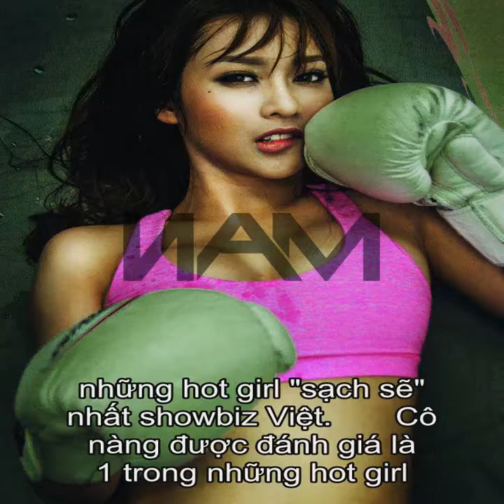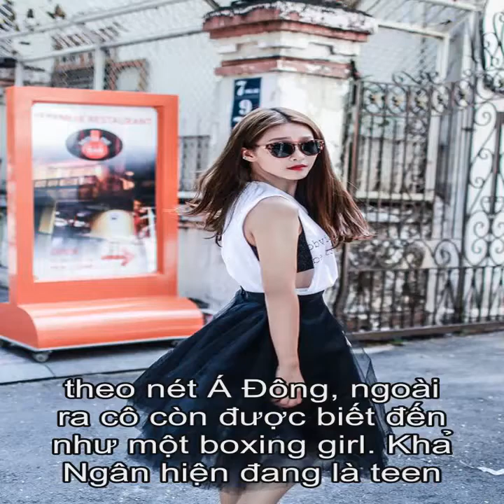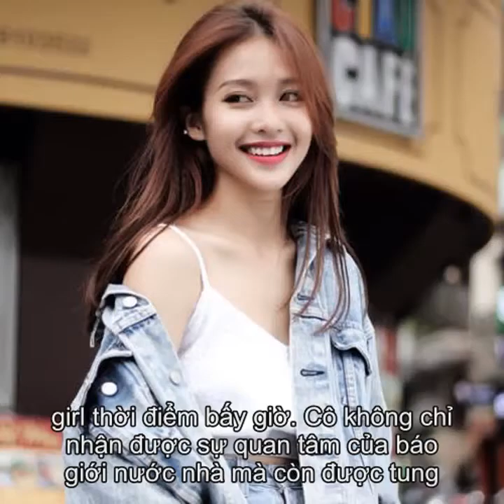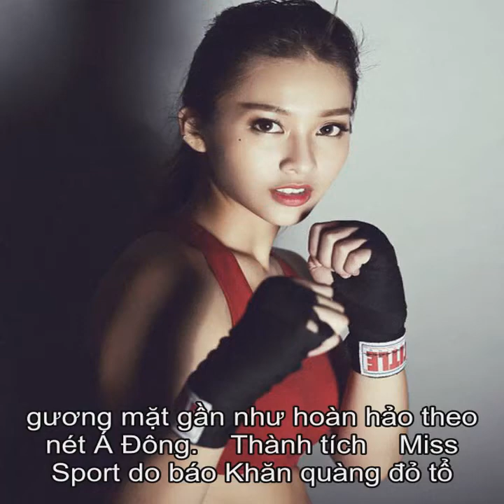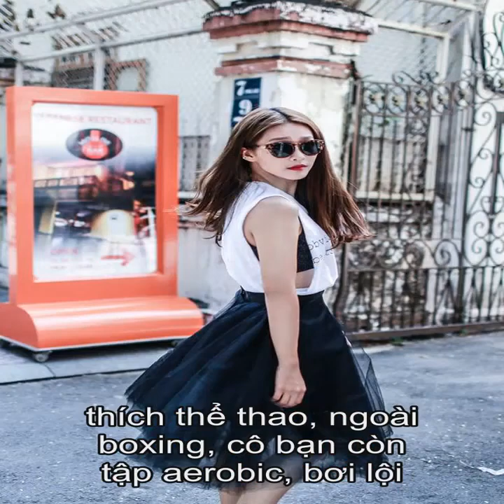Tieu su Kha Ngan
Thong tin Tieu su Kha Ngan  Kha Ngan ten that la Tran Thi Kim Ngan sinh ngay 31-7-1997 tai Thanh pho Ho Chi Minh la hot girl cua showbiz Viet. Xinh dep, tai nang, hoc gioi, Kha Ngan la 1 trong so nhung hot girl sach se nhat showbiz Viet.   Co nang duoc danh gia la 1 trong nhung hot girl duoc ky vong se lam nen chuyen. So huu guong mat xinh dep cung thanh tich hoc tap dang ne, Kha Ngan duoc biet den nhu 1 guong mat vang cua gioi hot girl Viet. Co nang lap tuc co 1 luong fan khong lo khong thua kem cac hot girl da noi tu lau. Rat nhieu nguoi nhan ra rang guong mat va nu cuoi cua hot girl Kha Ngan co rat nhieu net giong Hoa hau Viet Nam 2012 Dang Thu Thao. Cac fan cua Kha Ngan rat thich thu voi su trung hop ngau nhien nay. Do nhan duoc nhieu su quan tam nen co kha dat so su kien, chup anh thoi trang hay dong clip ca nhac cho cac ca si noi tieng, hien nay Kha Ngan dang la mot trong nhung hotgirl ''ngoan'' va dinh dam nhat, voi so luong hon 600.000 luot theo doi, Kha Ngan ngay cang noi tieng hon nho kha nang dien xuat va guong mat gan nhu hoan hao theo net A Dong, ngoai ra co con duoc biet den nhu mot boxing girl. Kha Ngan hien dang la teen model cua nhieu tap chi thoi trang va la guong mat quang cao quen thuoc tren truyen hinh. Khong chi gay nen con sot o Viet Nam, bao chi Han Quoc, Trung Quoc, Dai Loan, Thai Lan cung dang tai nhieu hinh anh va danh nhieu loi khen cho ve dep tinh khoi cua co gai nay.  Nam 2012, Kha Ngan noi len voi hinh tuong boxing girl ca tinh, manh me, tro thanh luong gio moi trong trao luu hot girl thoi diem bay gio. Co khong chi nhan duoc su quan tam cua bao gioi nuoc nha ma con duoc tung ho tren cac trang tin danh cho gioi tre o cac nuoc khu vuc. Voi danh tieng ngoan hien, hoc gioi, Kha Ngan nhanh chong tien sau vao showbiz, xuat hien trong nhieu MV, tro thanh guong mat quang cao cua nhieu nhan hang.  Co nang lap tuc co 1 luong fan khong lo khong thua kem cac hot girl da noi tu lau. Do nhan duoc nhieu su quan tam nen co kha dat so su kien, chup anh thoi trang hay dong clip ca nhac cho cac ca si noi tieng, hien nay Kha Ngan dang la mot trong nhung hotgirl dinh dam voi so luong hon 600.000 luot theo doi. Kha Ngan ngay cang noi tieng hon nho kha nang dien xuat va guong mat gan nhu hoan hao theo net A Dong.  Thanh tich  Miss Sport do bao Khan quang do to chuc nam 2010   Guong mat tuoi hong nam 2011   Nam lop 3 cho den nay tro thanh van dong vien the duc Aerobic thanh pho   Tung tham gia nhieu cuoc thi Aerobic cap thanh pho voi nhieu giai Bac, Dong   Nam 2008 giai Nhi boi loi cap Quoc gia.   Hien la van dong vien cac mon the thao: Dance, Sexy dance, Boxing, Yoga   Diem the duc tai truong: 10,0 lien tuc 9 nam lien   Hoc sinh gioi 9 nam lien   Lam model anh cho mot vai tap chi teen tu nam lop 7   Guong mat dep cua Kha Ngan dang duoc bao chi Trung Quoc het loi khen ngoi vi nhu guong mat thien than.   Kha Ngan chia se rat thich the thao, ngoai boxing, co ban con tap aerobic, boi loi...